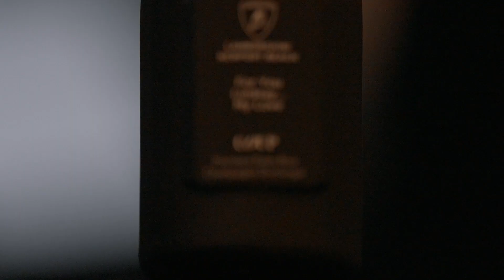LAMBORGHINI NEWPORT BEACH GRAND OPENING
Like breaking a champagne bottle on the hull of a new ship, we wanted a proper Grand Opening celebration for Lamborghini Newport Beach.

And while we couldn’t smash a bottle of champagne on the new Revuelto, nor our state of the art new facility, we threw a massive party to celebrate them instead - and don’t worry, there was still plenty of champagne.

Thank you to everyone for making this an absolutely fantastic evening. And special thanks to Automobili Lamborghini CEO Stephan Winkelmann for being in attendance to give us a proper send-off!

Cheers to the future!